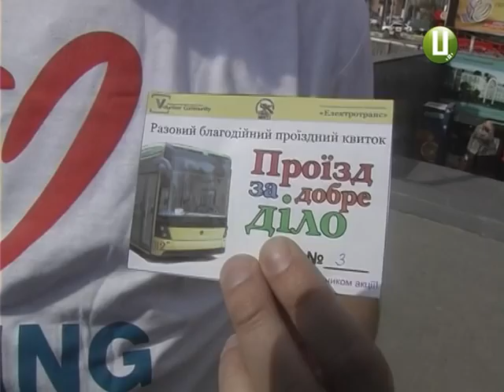ХОДТРК "Поділля-центр" - Добрі справи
В обласному центрі  волонтери Благодійного фонду «Хесед-Бешт» закликали хмельничан творити добро. Взамін пропонували безкоштовний проїзд у громадському транспорті.